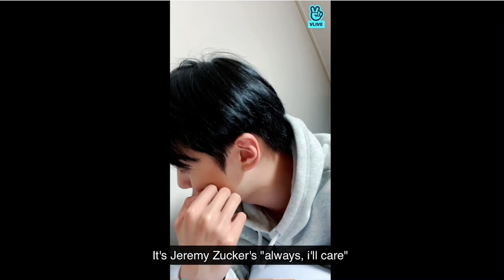[Eng Subs] 2021.09.01 Honey, I Finished Work